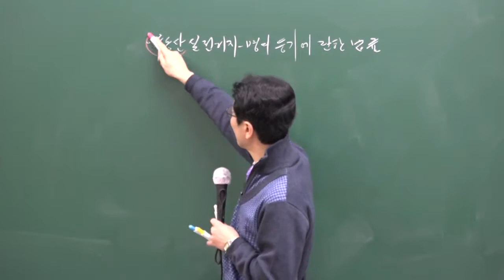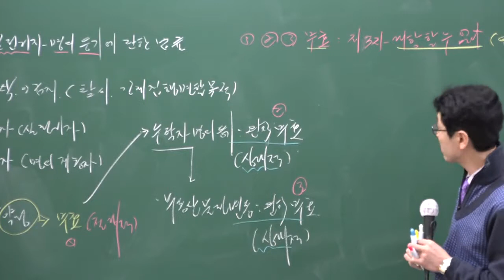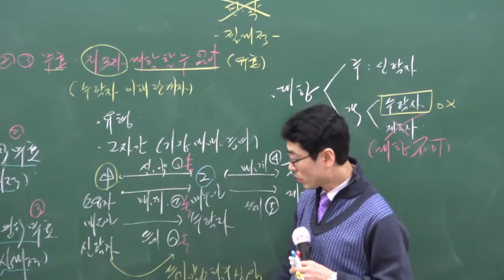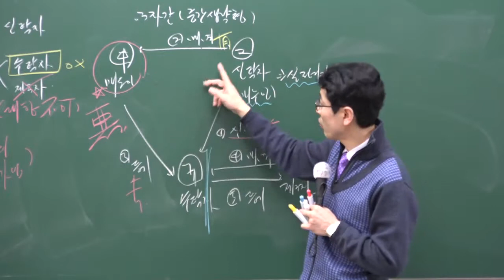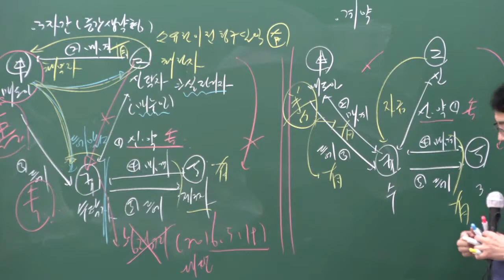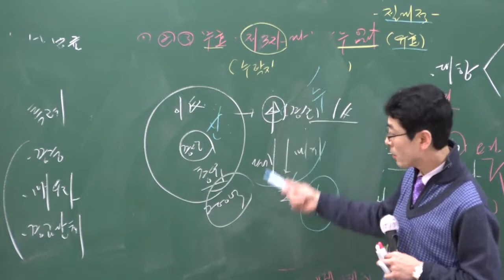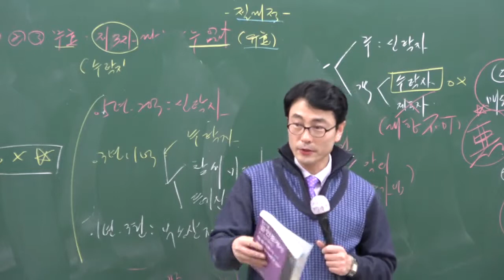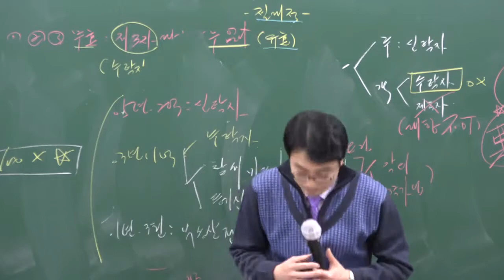[구리]남양주공인중개사학원공인중개사무료동영상 중개사법령및 실무 이상기교수추천 - 21강 부동산 실명법(p 444_